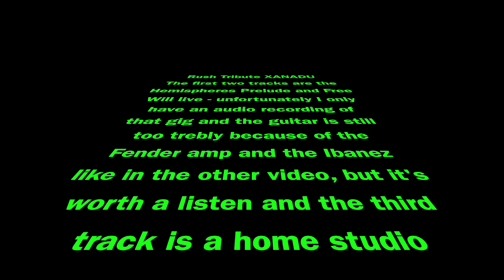Rush Tribute XANADU - Hemispheres Prelude and Free Will Live and studio recording of Subdivisions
Rush Tribute XANADU - The Hemispheres Prelude and Free Will live - unfortunately I only have an audio recording of this gig. The guitar is still too trebly because of the Fender amp and Ibanez like the other video but it's worth a listen. The last track is a home studio recording we made of Subdivisions. Enjoy.

Charles Mulvey - Guitar
Steve Karr - Bass, Vocals, Keyboard
Scott Lange - Percussion

Hemispheres/Prelude  00:27
Free Will 04:50
The Free Will solo  08:06
Subdivisions 10:16